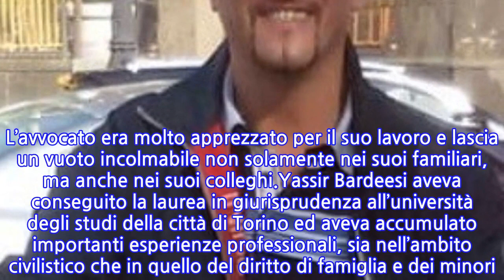Lo schianto è tremendo, 47enne muore sulla strada. Era papà di una bambina di 7 anni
La strada si porta via prematuramente un’altra persona. A causa di un gravissimo incidente stradale, è morto all’età di 47 anni uno stimato avvocato. L’impatto è stato tremendo e per l’uomo non c’è stato praticamente nulla da fare. Occorrerà accertare con esattezza cosa sia potuto accadere, anche se sta iniziando a circolare una prima ipotesi, dopo l’intervento sul posto delle forze dell’ordine. Al lavoro anche i vigili del fuoco, intervenuti insieme ai sanitari del 118, che hanno soccorso la vittima.Il 47enne è dunque stato raggiunto dai soccorritori, che non hanno fatto altro che constatare il decesso del legale. Nonostante ci sia stato un lavoro tempestivo da parte dei medici, le ferite riportate si sono rivelate troppo gravi ed è dunque spirato poco dopo il terribile sinistro. Era alla guida di un’automobile, quando per cause in corso di accertamento si è schiantato violentemente contro il muro di una palazzina. Da stabilire se sia stato colto da un malore o se sia stata un’altra la motivazione dell’incidente.Lo sfortunato automobilista, che si chiamava Yassir Bardeesi, è morto mentre percorreva la strada provinciale che da Cuneo conduce a Mondovì. L’impatto contro il muro è avvenuto a Pianfei. Yassir Bardeesi era papà di una bambina di sette anni. Era un socio dello studio di avvocati del presidente del consorzio socioassistenziale, Luca Borsarelli. Ad intervenire sul luogo del sinistro i pompieri di Mondovì. La morte del 47enne allunga la triste lista di decessi nella provincia cuneese.Yassir Bardeesi è dunque solamente l’ultimo deceduto in ordine di tempo sulle strade della provincia di Cuneo. Nell’anno in corso sono state ben 38 le persone che non ce l’hanno fatta a causa di gravissimi sinistri stradali. Raggiunto già il dato dell’intero 2020 a più di due mesi dalla fine del 2021. Una lista inquietante che porterà indubbiamente a profonde riflessioni. L’avvocato era molto apprezzato per il suo lavoro e lascia un vuoto incolmabile non solamente nei suoi familiari, ma anche nei suoi colleghi.Yassir Bardeesi aveva conseguito la laurea in giurisprudenza all’università degli studi della città di Torino ed aveva accumulato importanti esperienze professionali, sia nell’ambito civilistico che in quello del diritto di famiglia e dei minori. Le indagini sull’incidente sulla Cuneo-Mondovì sono affidate ai carabinieri della compagnia di Villanova.
INFORMATION
• Source: caffeinamagazine